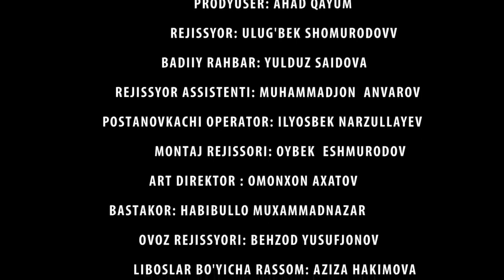KUYOVNING SIRI FOSH BO'LDI - O'ZBEK FILM